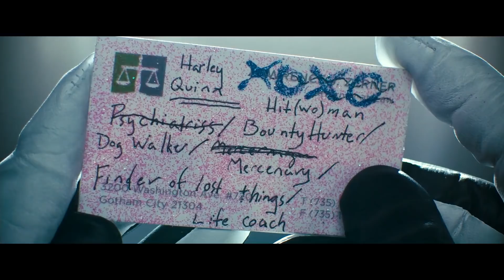Harley Quinn Copied Deadpool But How? - PJ Explained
Deadpool and HarleyQuinn are a match made in hell. With an irreverent, nonstop sense of humor and ability to break the fourth wall, the two characters are entertainingly wacky guides into the dark, gritty comic book worlds in which they each reside in. And while Harley and Deadpool may be a pain to the Birds of Prey and X-Men, respectively, they both have enough of a twisted moral code to know when to fight for the greater good.

1. A New Orleans Crawfish Boil
2. Arkansas Traveler

Transcription & Tags:
Aab dhere dhere superhero genre movies pe antiheroes ya RRated movies bazi maar rahin hain. Kyoki sidhi si baat hai. Line cross ki ja sakti hai. Aab hal filhal me hi main dubara, tibara… I think chaubara baar BirdsofPrey dekh raha tha. Aur dekhte hi dekhte mujhe realize hua. Ek min… Yeh saab to paihle bhi kahin-na-kahin ho chuka hai. Iss bar Harley Quinn: Birds of Prey ko closely analyze karne ke baad. Main aaj is natije pe pauhcha hun ki… DeadPool aur Harley Quinn me kafi similarities hain. Aab haan maine video ke title me copied likha hai. Magar sabse paihle mere dimag me mere yehi word aaya tha. Aur main iss free opportunity ko janne kaise de sakta hun.
Aab dekho dono characters ke bare me ham jo bhi baat karenge vo sari ki sari movies se hongi. Comic se kuchh nahi uthayenge. Aur video dekhene ke baad to aap yeh aaram se andaza laga hi lenge. Ki kisne kahan se inspiration uthaya hai. To sabse paihle dono ki personality se shuru karte hain. Dono ke pass bohot hi colorful personality hai. Harley ko to jante hi hain, ki voh colors se kitana obsessed hai. Uske kapado se leakar uski banduk ki goliya tak, Jan marti hain. Thik yehan DP ki zindagi me bhi colors ki kami nahi hai.